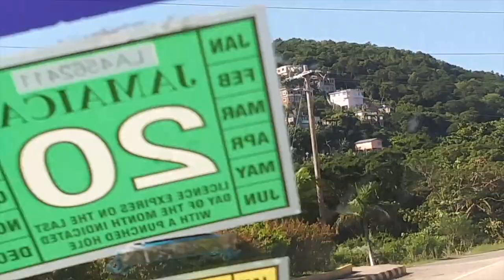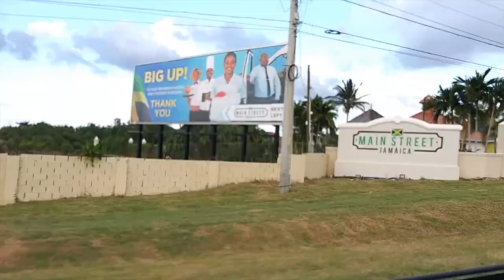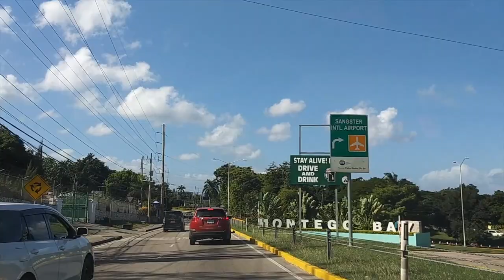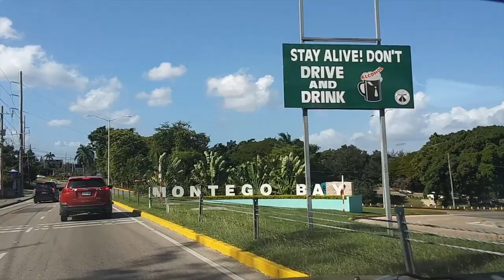Beautiful Jamaica: Land we love.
Exploring beautiful Jamaica.